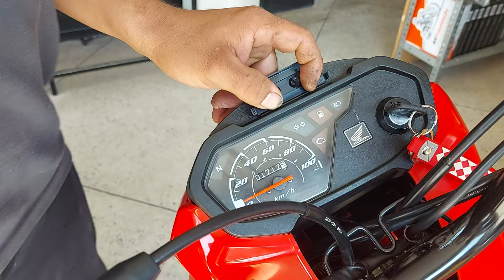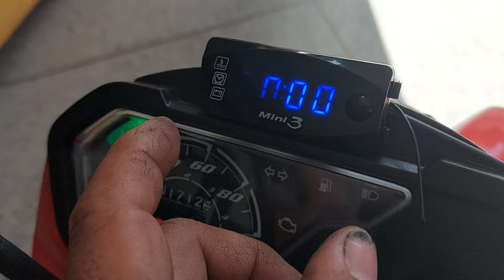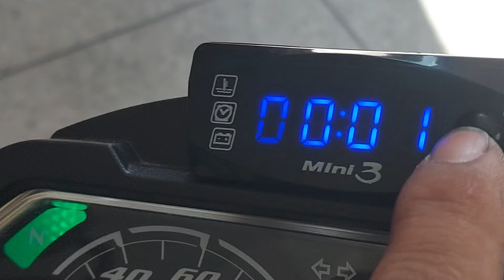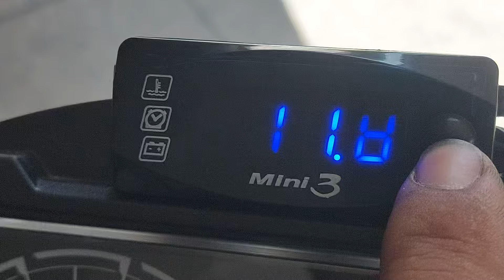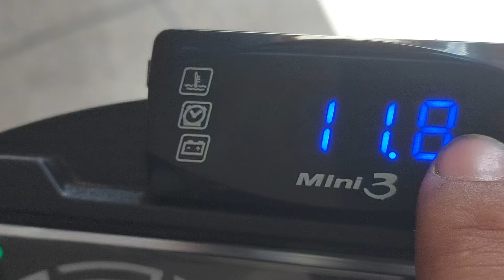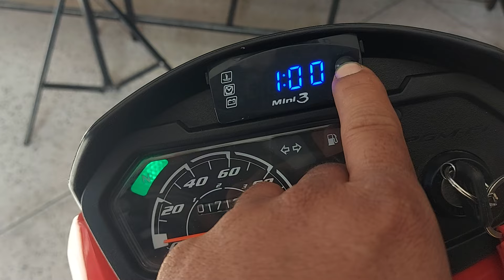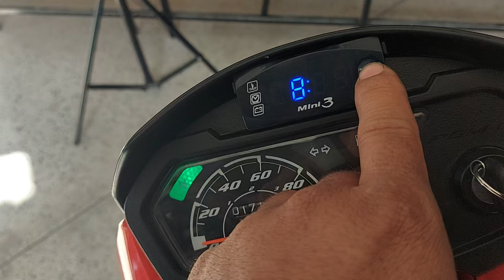Instalando relógio digital q mede TEMPERATURA, HORA e BATERIA na POP110 2024